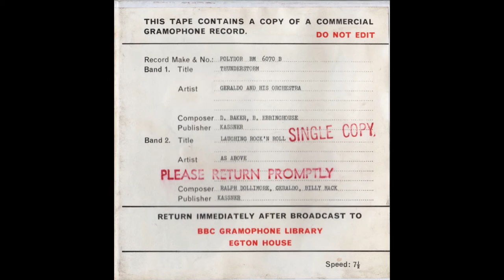Geraldo's Orchestra - Thunderstorm / Laughing Rock and Roll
Found these curiosities on a tape which was due back at the BBC record library in April 1977. One song follows the other: I believe they were the A and B sides of a 78